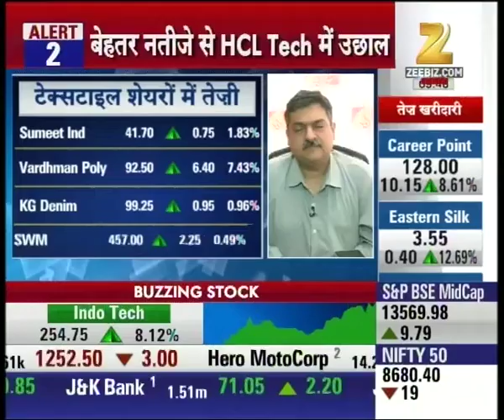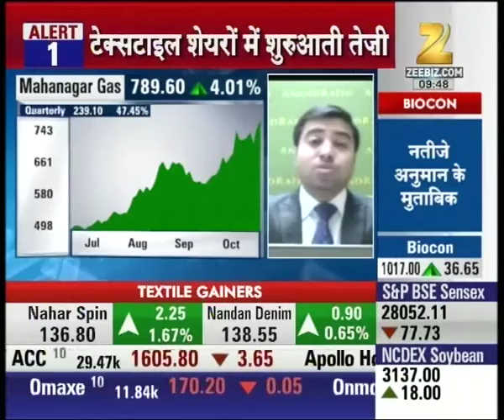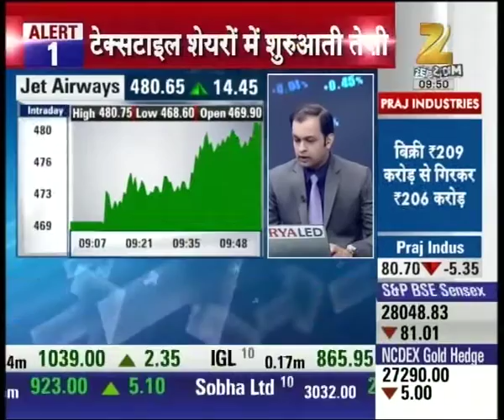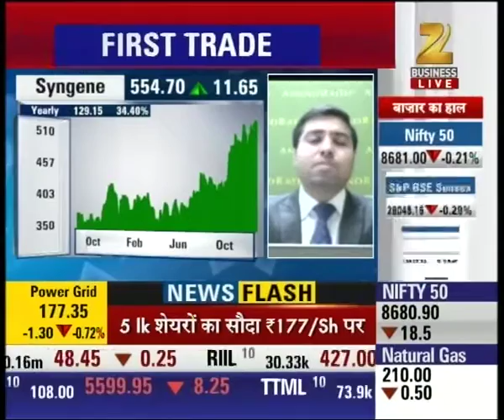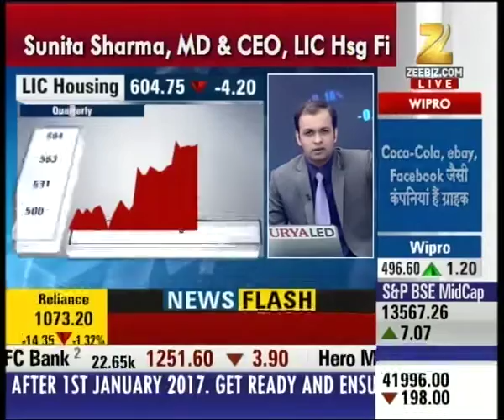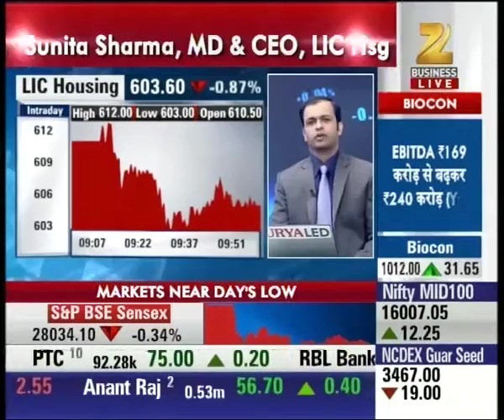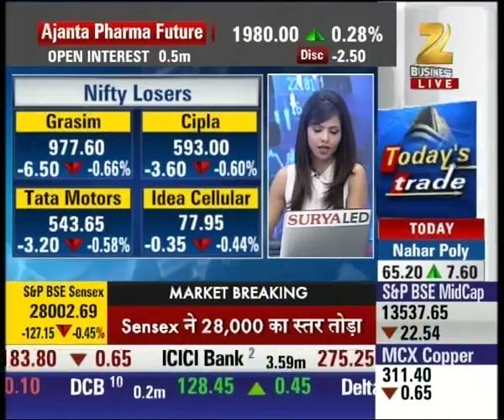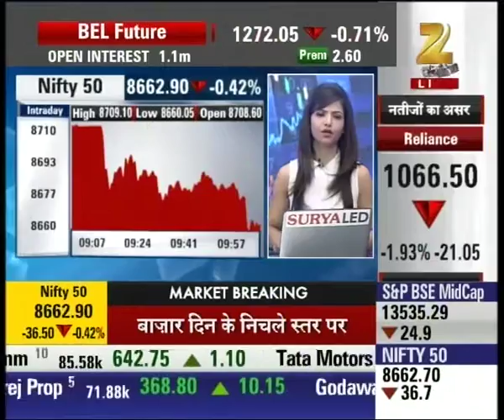Super Share | Andhra Sugar and MOIL is suggested for investment by experts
Andhra Sugar and MOIL is suggested for investment by experts. Watch complete news story of Super Share and stay updated with the latest trends and statistics in the stock market, commodity market and share market!